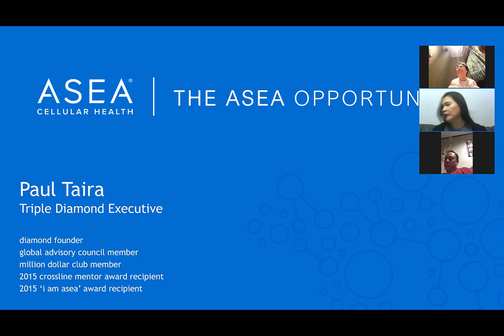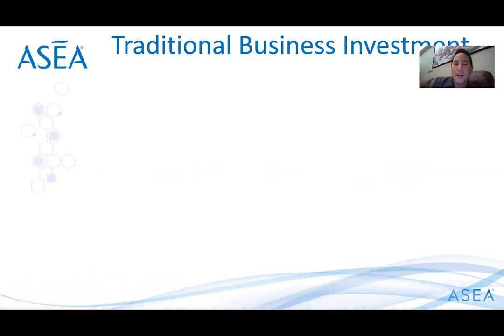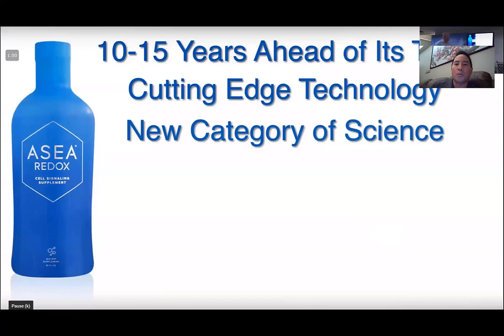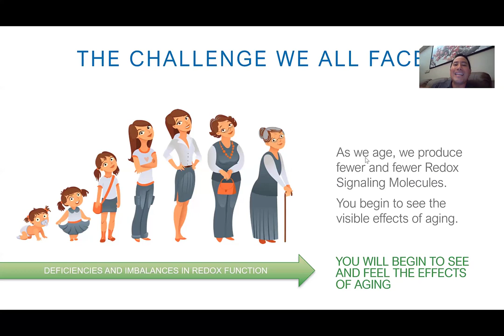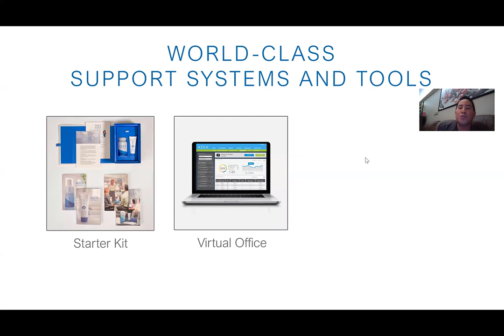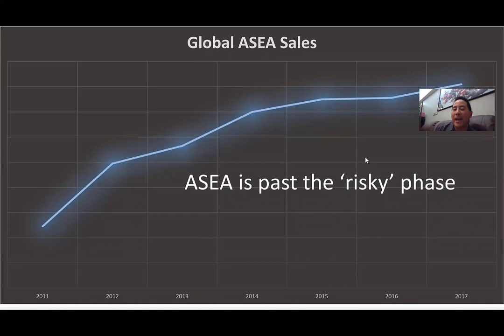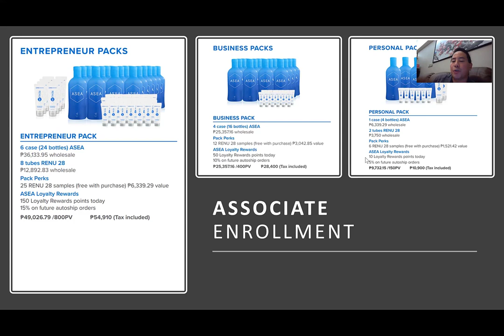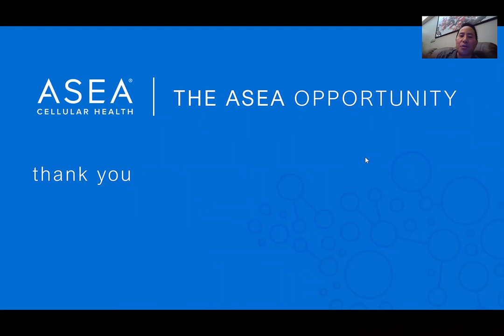191121 Discover ASEA Philippines